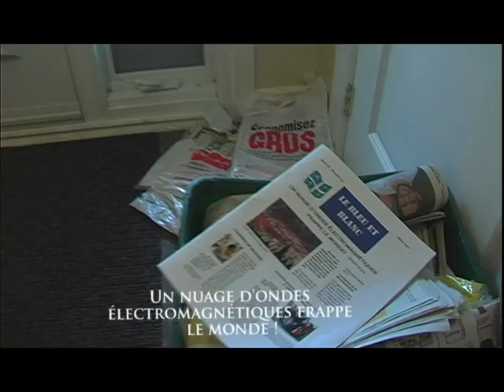Déconnecté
Film réalisé par Noémie Baragiotta, Kristine Brodeur, Florence Lampron, Meriem Jebboury, Isabelle Massé, Andrée-Anne Roy et Justin Standish dans le cadre du projet d'intégration (hiver 2012) du Programme Arts et Lettres, profil Cinéma et Communication.